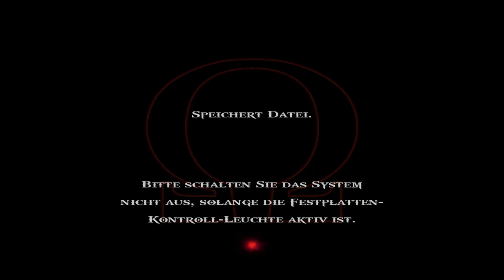God of War II🎮#004 - Ein bekanntes Gesicht «» Let's Play God of War 2 | HD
» About me «

Ich bin seit meiner Kindheit ein begeisterter und leidenschaftlicher Gamer. Ich zocke Videospiele aus verschiedenen Genren und lerne Sie zu lieben und zu hassen, aber eine Sache verliere ich dabei nie: das Talent, Menschen zu unterhalten. Nach jahrelanger Überlegung hab ich dann entschlossen, den Rat und die Meinung von mehreren Personen zu beherzigen und meine Spielesessions aufzuzeichnen und auf Youtube zu veröffentlichen. Ich hoffe euch genauso unterhalten zu können wie viele anderen Personen vor euch.

Kratos, der nach seinem Sieg über den Kriegsgott Ares dessen Stelle im Olymp eingenommen hat, wird zu Beginn der Handlung von Göttervater Zeus durch einen Trick seiner göttlichen Macht beraubt und getötet. Gerettet von der Titanenmutter Gaia, sucht der Spartaner die drei Moiren auf, um die Zeit zurückzudrehen und zusammen mit den Titanen an den Göttern Rache zu nehmen.

» Let's Play «

Spielszenen kommentiert und aufgenommen von Mete aka Metenite

» Mein Equipment «

» Mein Gaming-PC «

» Meine Konsole «